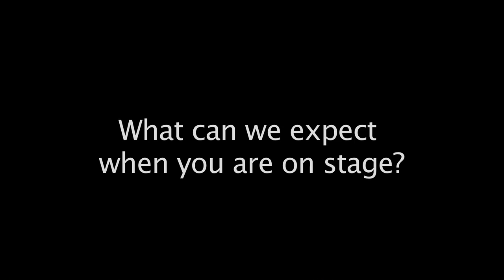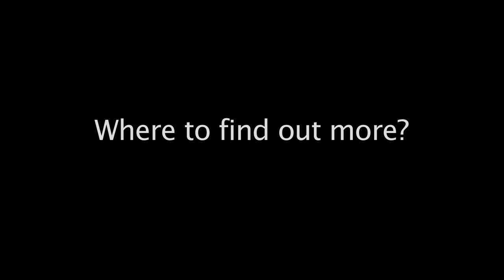MUZI talks about the 2014 TOMBOFARA Re-release and Remix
Muzi Mangena talks to SaFrankie Films about the re-worked Tombofara and the Mombe Ye Wu Mai remix.